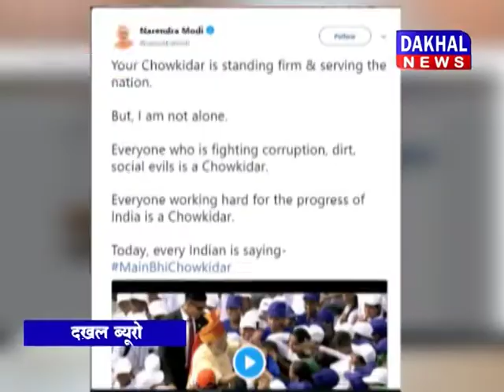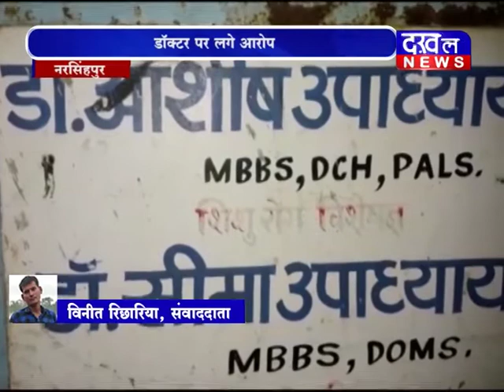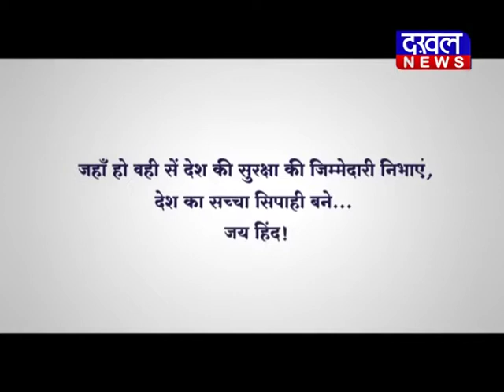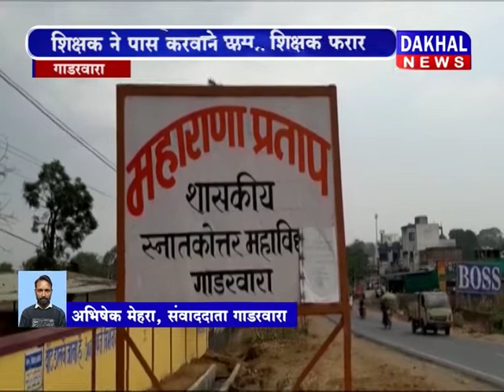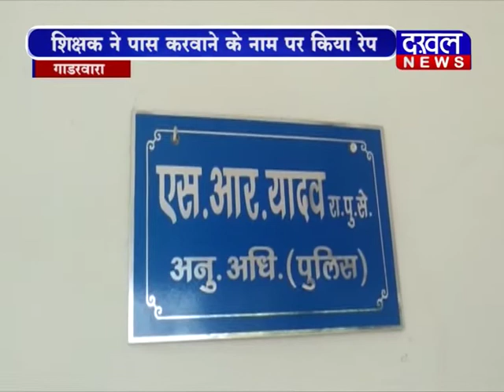16 march bulletinDAKHAL NEWS